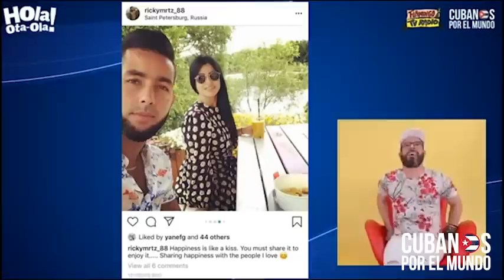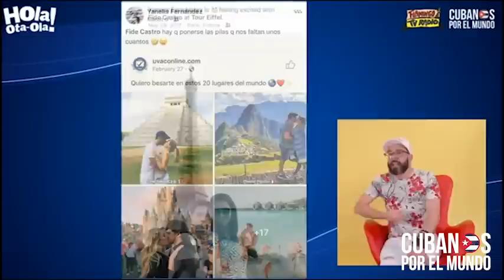Alex Otaola vs régimen castrista: "íBASTA YA QUE SE BURLEN DEL PUEBLO DE CUBA!"